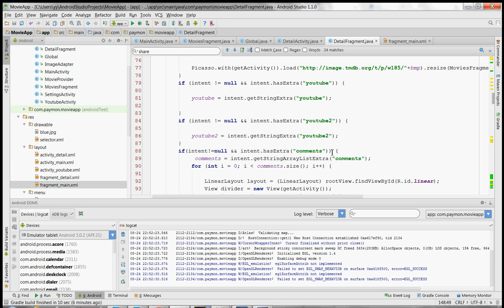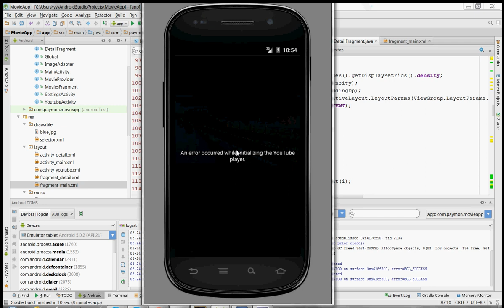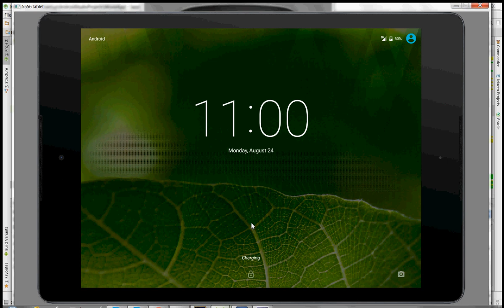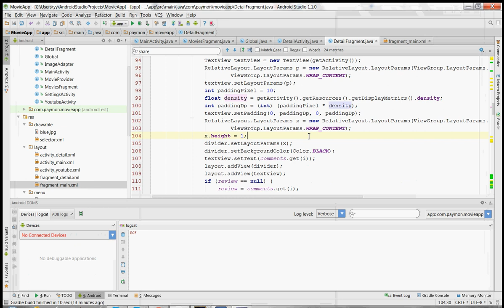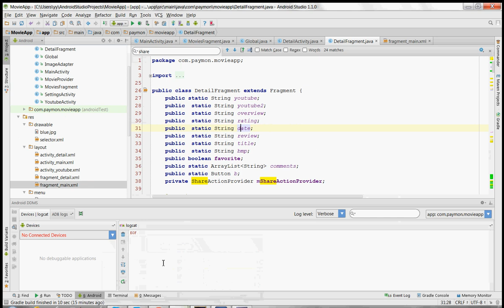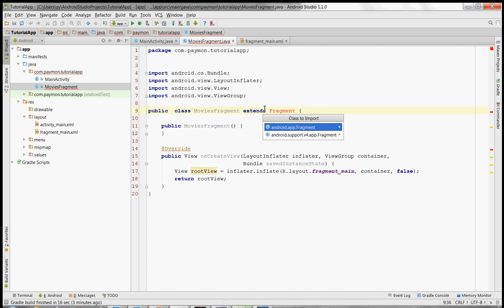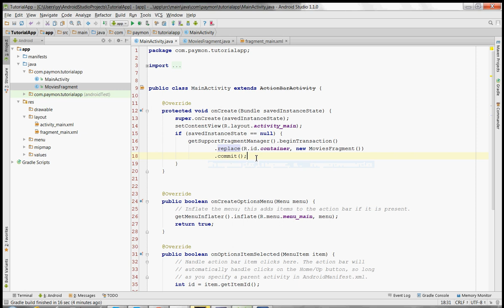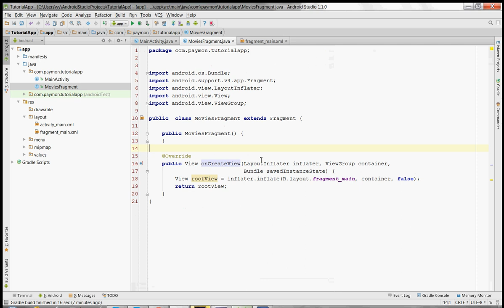Let's make an App in Android Studio - Episode 1 (Creating a GridView)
In this episode, we create the Main Activity and Fragment and add a GridView.